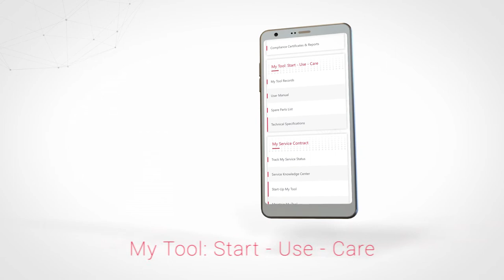What is Digital Twin? How it works and how to use it?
The exact virtual replica of tools and products. Watch now to learn more!
Nowadays rapid advances in technology offer us new and exciting opportunities for storing and exchanging data. At Desoutter Brand & Digital Communications, we have been exploring the possibilities offered by developments such as the Industrial Internet of Things (IIoT), Augmented Reality, Marketing Automation and Account Based Marketing, Mobile Applications, Web personalization and the Cloud to see where they can be applied to deliver real, tangible benefits for our customers.

The Digital Twin will enable instant access to technical drawings, compliance certifications and calibration information, including factory settings. The user manual, spare parts listing and technical specifications will be accessible too.